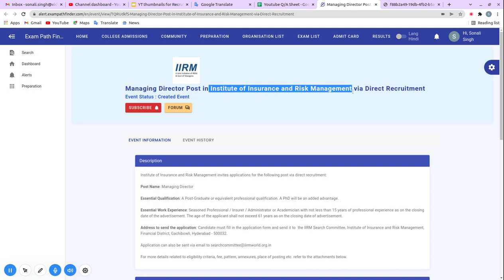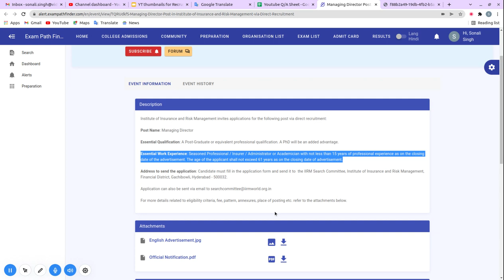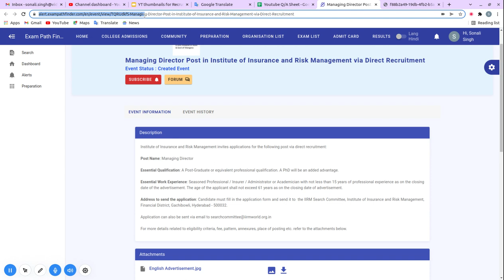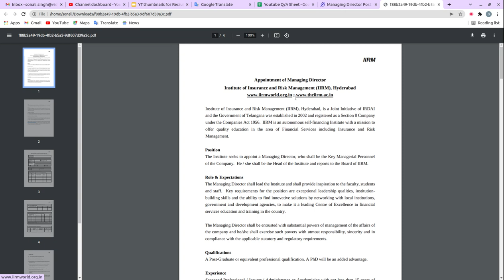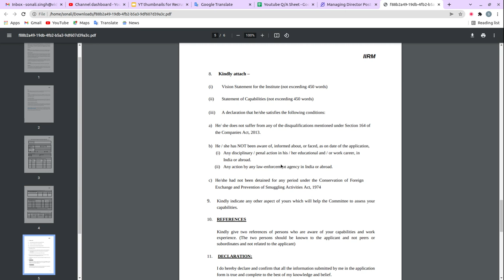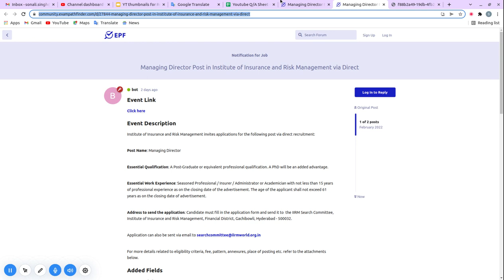Managing Director Post in Institute of Insurance and Risk Management |CHECK THE VIDEO OUT|APPLY NOW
sarkarinaukri govtjobvacancy jobs2022 exampathfinder director_vacancy director_post insurance_post_vacancy risk_ managament_vacancy
For more details, FAQ’s and discussions related to this event, visit our community forum

10th Pass Sarkari Naukri 2022,सरकारी नौकरी March 2022, Jobs june 2022,Employment News,